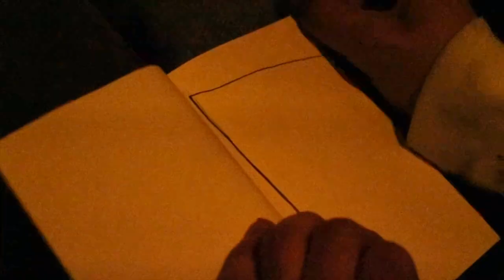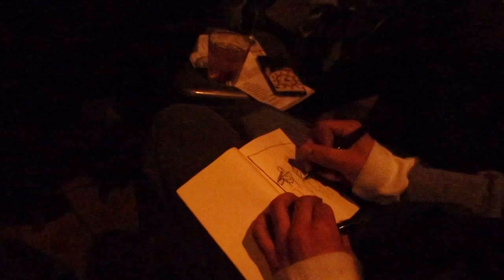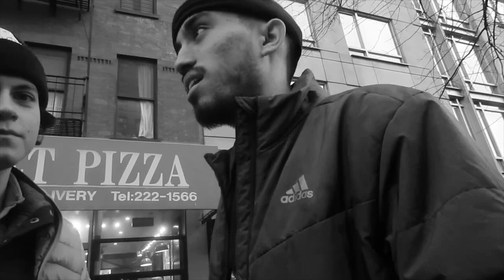CRAZY GIRL TRIED TO LICK ME